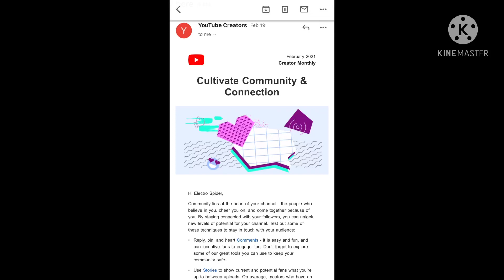Thank you team YouTube for sending me this